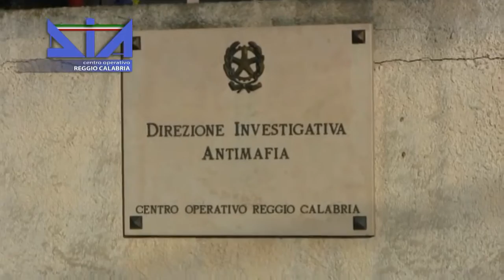Operazione Thalassa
Sei arresti e cinque imprese edili sequestrate perchè ritenute collegate ai clan Tegano e Condello.